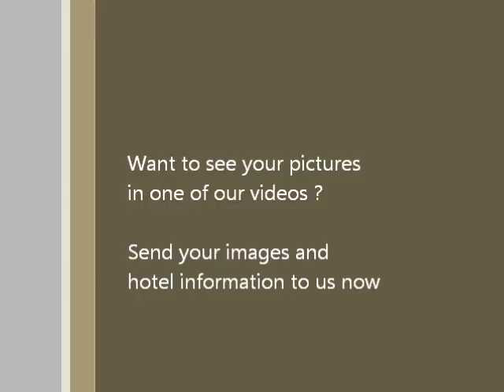Blue Ocean Resort - Phuket Thailand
Blue Ocean Resort in Phuket Thailand